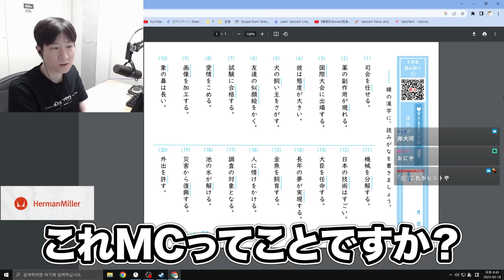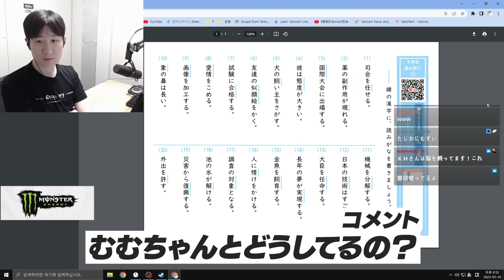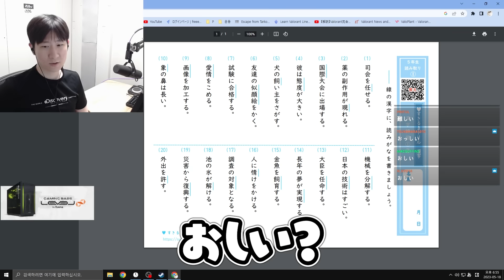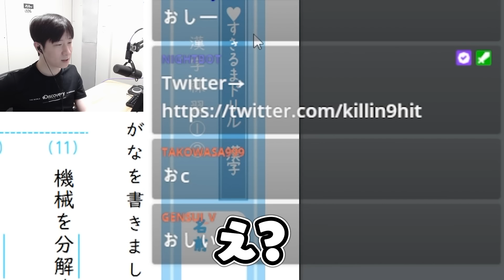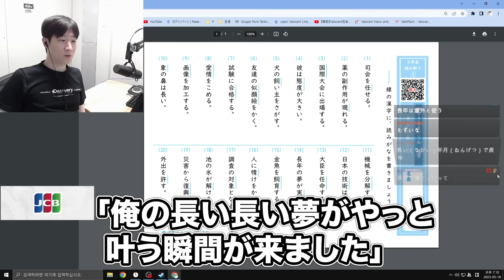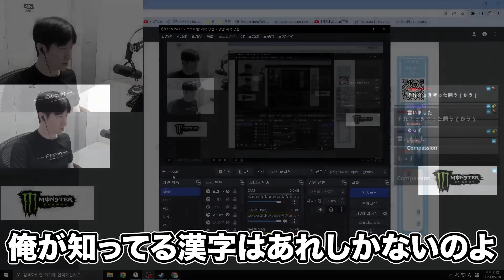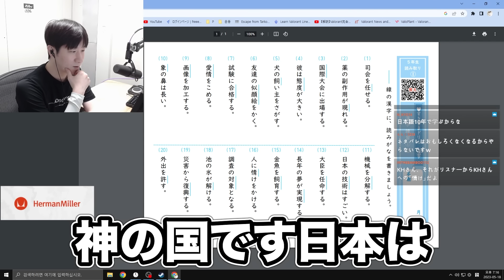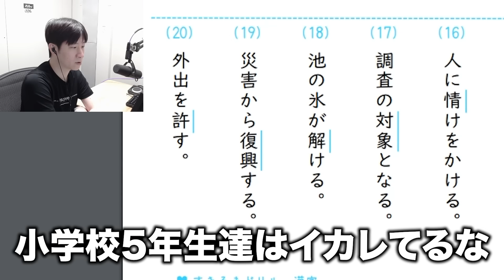日本の小学5年生の漢字に苦戦する韓国人KH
5/18配信クリップ
「ヴァロソロランクを配信します。」(配信から60日後に見れなくなります)